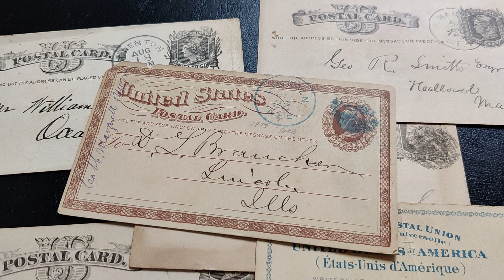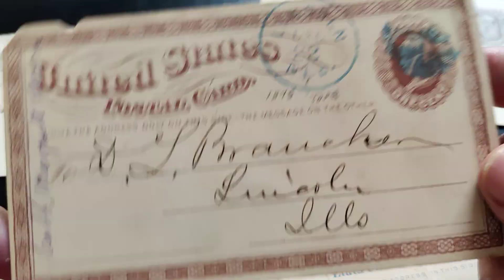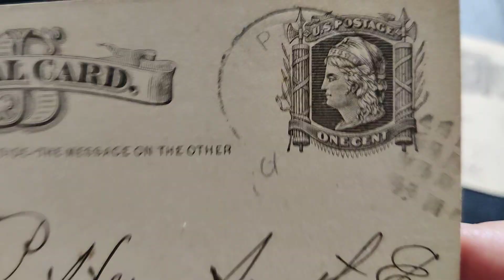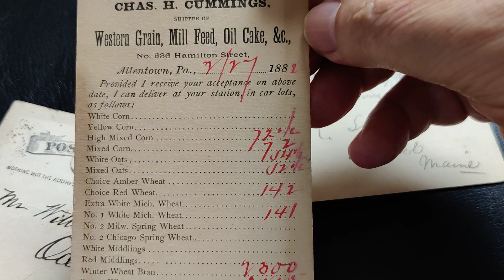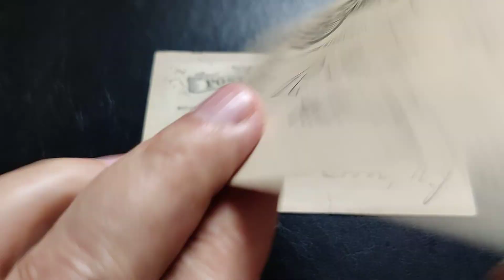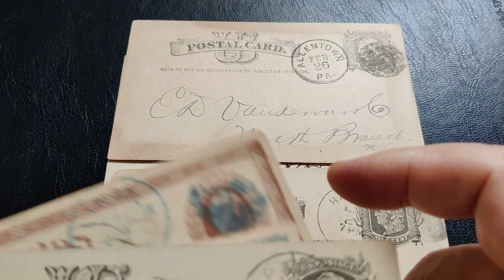Почтовые карточки США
Почтовые карточки с оригинальной маркой США